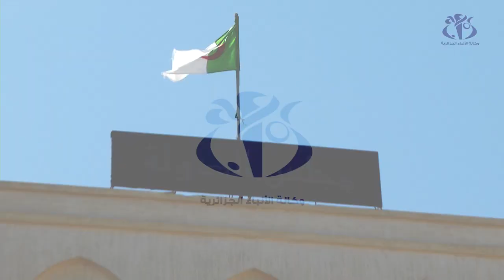تنصيب فريدة بن يحي رئيسة جديدة لمجلس الدولة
الجزائر (وأج) - أشرف وزير العدل حافظ الأختام بلقاسم زغماتي على تنصيب فريدة بن يحي رئيسة جديدة لمجلس الدولة خلفا لسمية عبد الصدوق.